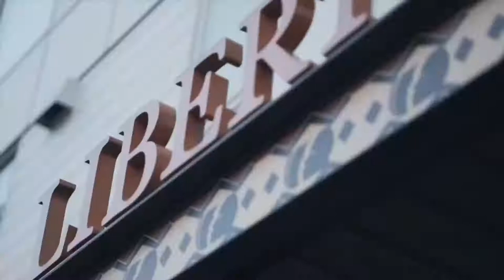Morning Update Show | Tuesday, May 24, 2022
Trae Holiday sits down with Washington State Senator T'wina Nobles at the Washington State History Museum in Tacoma and they discuss the Negro Green Book Exhibit as well as Tacoma's Black community.